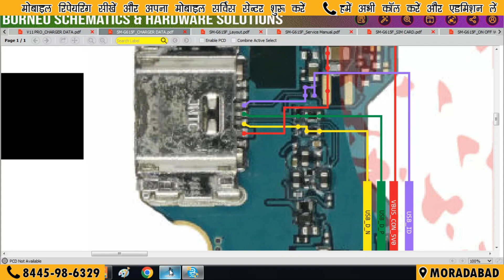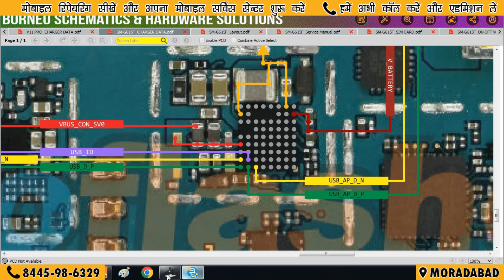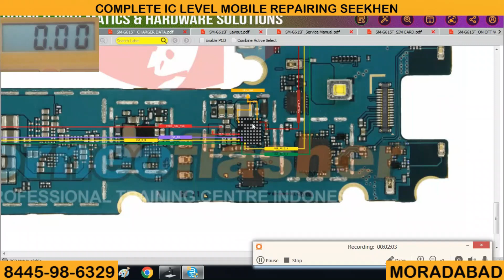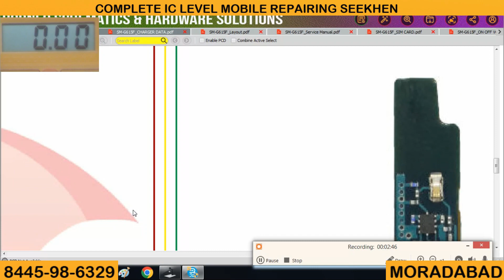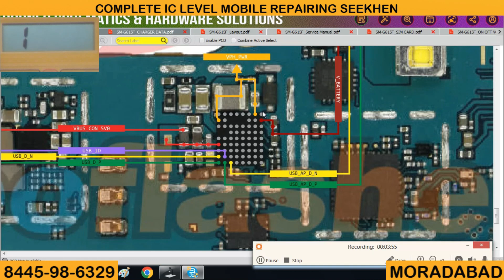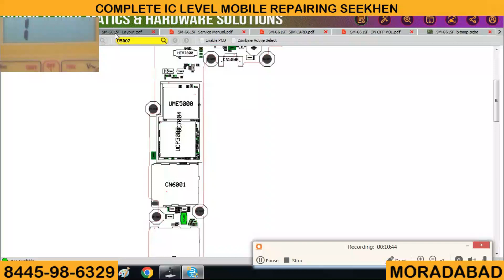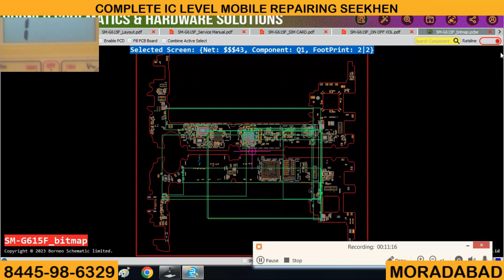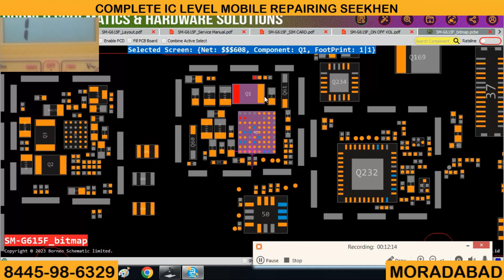mobile repairing course Trainning IN Moradabad mobile repairing course IN SUPER BAZAR budh bazar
Complete Mobile Repairing Course
Mobile Software Course
Mobile Touch & Oca Course

BASIC TO ADVANCE LEVEL MOBILE REPARING COURSE
CALL TO BOOK YOUR SEAT. 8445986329
Address : Aimtech Mobile Repairng Institute.
Shop no. 202 Second floor, Super market, Budh bazar, Near hindu College. Dist:Moradabad. Up.
Contact person. Imran Sir. 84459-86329

मुरादाबाद मोबाइल रिपेयरिंग इंस्टिट्यूट में आपका स्वागत है आज के दौर में मोबाइल रिपेयरिंग ऐसा काम है अगर आप अच्छे से काम सीख जाते हैं तो अपना मोबाइल सर्विस सेंटर शुरू कर सकते हैं और 20 हजार से 50 हजार रुपये या उससे भी अधिक आसानी से कमा सकते हैं और साथ साथ अपने सर्विस सेंटर पर मोबाइल एक्सेसरीज जैसे सेकेंड हैंड मोबाइल बेचना, मोबाइल रिचार्ज करना, चार्जर, डेटा केबल, हैंड्सफ्री लीड्स मोबाइल पर लेमिनेशन लगाना टेम्पर्ड गार्ड लगाना बैक कवर बेचना आदि काम भी शुरू कर सकते हैं मोबाइल रिपेयरिंग ऐसा काम है जो केवल 45 दिनों की ट्रेनिंग मैं ही आप इस लायक बन जाते हैं की अपना सर्विस सेंटर शुरू कर सकते हैं और ये ऐसा काम है जो कम पैसे और कम समय मैं ही सीखा जा सकता है
Thanks & Regards Moradabad Mobile Institute

mobile repairing course Trainning IN MORADABD mobile repairing course IN SUPER BAZAR MOBILE COURS
Complete Mobile Repairing Course in moradabd
mobile repairing best institute in india
mobile repairing best institute in the world
Mobile Software Course in moradabad
Mobile Touch & Oca Course in moradabad

vivo v20 dead mobile repairing course Trainning moradabd
what is VPH IN MOBILE FULL FORM OF VPH
 FULL FORM OF VPH in mobile

Mobile Repairing Institute in Amroha - Uttar Pradesh EXPERT
mobile Laptop Desktop Repairing Course IN MORADABAD

term course in moradabad super bazar mobile parts market

SECOND HAND LAPTOP IN MORADABAD
moradabad mobile Institute
mobile repairing course in moradabad bijnor
best mobile institute in India
emmc programming course in india moradabd
mobile software course in Moradabad super market Moradabad
super bazar Moradabad
moradabad RAILWAY station
moradabad daal
mobilerepairing in moradabad
moradabd mobile repairing institute hardware and software
mobile repairing course mobile repairing course in moradabad barely
BEST MOBILE INSTITUTE FOR MOBILE COURSE IN UP Mobile repairing MOBILE COURSE IN MORADABAD Mobile repairing
MOBILE REPAIRING IN MORADABAD MOBILE SOFTWARE COURSE IN MORADAbAD
mobile repairing course in moradabad barely
Mobile repairing course Moradabad#Moradabad mobile Institute mobile repairing course in Amroha moradabad mobile Institute
mobile repairing course in Gajrolla
mobile repairing course in kashipur
mobile repairing course in Nainital
moradabad mobile Institute
moradabad Super bazar